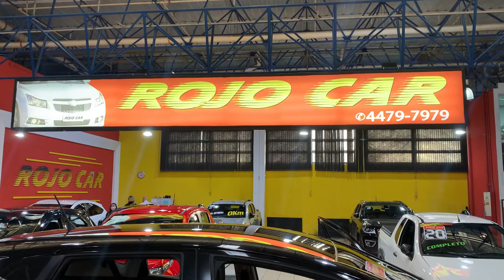Honda Fit EXL CVT 2018 1.5 Flex Único Dono apenas 22.000 kms